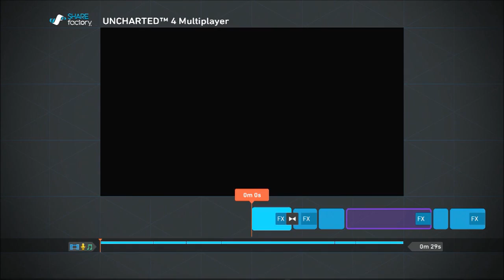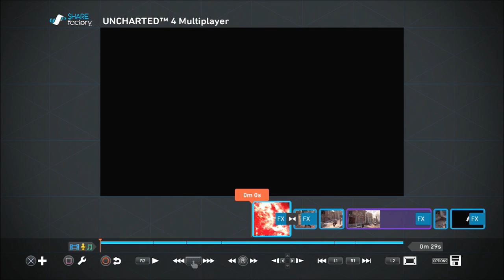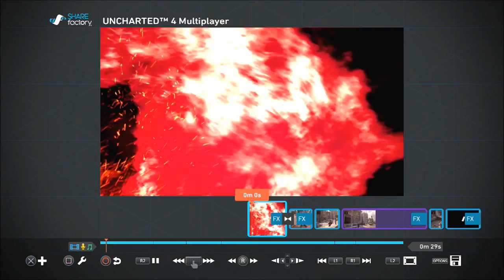SHAREfactory Tutorial [7]: Editing Slow Motion Clips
The seventh upload of my PS4 SHAREfactory editing app tutorial featuring tips on using and editing slow motion/time lapse FX [effects] in your project